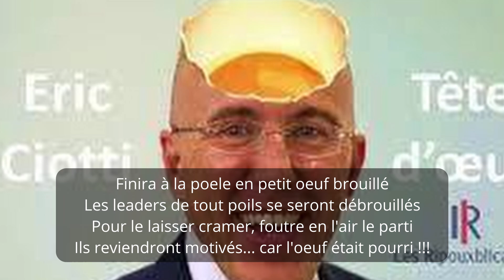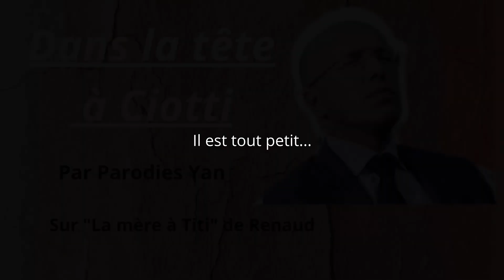Dans la tête à Ciotti - Sur "La mère à Titi" de Renaud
Jour l'élection du président du parti LR (Les Républicains) ce dimanche 11 décembre 2022.
Qui de Eric Ciotti, Bruno Retailleau (exit Peltier au premier tour) succèdera à Christian Jacob ?
Quel avenir pour ce parti après la défaite cuisante de Valérie Pécresse aux dernières présidentielles ?
Où est Nicolas Sarkozy réellement ?
L'avenir nous le dira... enfin... moi. objectivement... ça ne changera pas ma vie... lol.